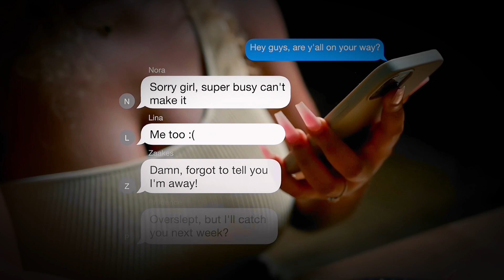Asake - Amapiano Ft. Olamide, Selena Gomez, Rema, Libianca (Official Video)